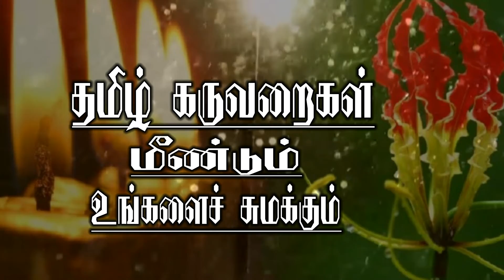தமிழ் கருவறைகள் மீண்டும் உங்களை சுமக்கும்! கி.தீபன்.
கார்த்திகை மாதக் கார்த்திகை பூக்கள்
உயிர் நீத்திட ஊர்வலம் கூடும்.
உயிர் காத்திட்டு போன வீரர்கள்
கல்லறை, கோவில்கள் போலே தோன்றும்

பார்த்திட்ட வீரம் தோள் தொட்டு போகும்,
தென்றலும் காதில் ஓதும்
செத்தவர் அல்ல, வித்துகள் என்று,
ஈழ மண்ணும் காத்துக் கொள்ளும்

பாரிலே பூத்த வீரர்கள் விழிகள்
இவர்களை யார் என்று தேடும்
இவர்கள் விட்டுட்டுப் போன மிச்சங்கள் தானே,
வேருக்கு வீரத்தைப் பாய்ச்சும்

சத்திய வாழ்வில் வந்தவர் இவரை
எங்கள் சந்ததி ஏந்திப் பாடும்
செத்திடும் வரையில் மறவாதிவரை
செந்நிலம் நாளும் கூறும்

ஒற்றையில் எழுதிப் பாட இவரை
சிந்தனை தோற்றும் போகும்
சமுத்திரம் சமைக்கும் அலைகள் போலே,
மறவர் வீரம் மனதை சூழும்

பகைத்தவர் இகழ்ந்தவர் இவர்கள் வாழ்வை
நினைத்தே வாழ்ந்திடக் கூடும்
நாளை பிறந்திடும் குழந்தைத் தமிழும்
சுமந்திடும், இவர்கள் வாழ்வேயாகும்

நிலைத்திடா வாழ்வில் இவர்கள் வாழ்வோ,
இறப்பில்லா வாழ்வேயாகும்
நிலைத்திடும் அமைதி இல்லாமல் தானே,
இழைக்குது தேசம் நாளும்

கருவறை போலே கல்லறை நாளும்
சுமந்து தாலாட்டு பாடும்
வல்லமை உள்ள நாடுகள் கண்களில்,
இவர்கள் வாழ்வே பாடமாகும்

நிலத்திலே விதைத்த தியாகத்தாலே
உதித்திடும் ஈழ தேசம்
தலைவன் சத்தியம் ஆழ்வதைப் பார்த்து,
வியந்திடும் உலக தேசம்!

-பிரியமுடன்
கி.தீபன்